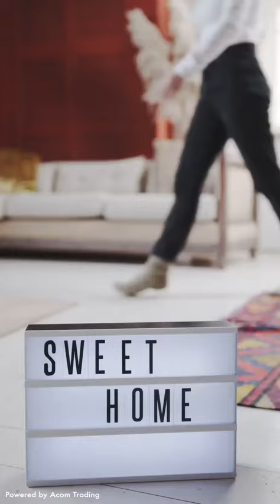Simple and fun ideas to do at home for family bonding!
As a family tire brand, we encourage everyone to cherish every moment we have with each other. Here are a few tips from DMF Drift you can do! Who else has learned about cooking here? 👋🏽

Wanli Tires are available nationwide in the Philippines.